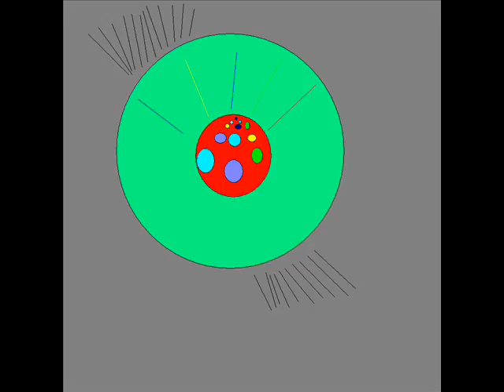Bees In Captivity, Dripping Curtains.wmv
2 Songs One Is After the First, The Second One Is Better.: Stages of The Kaliedescope